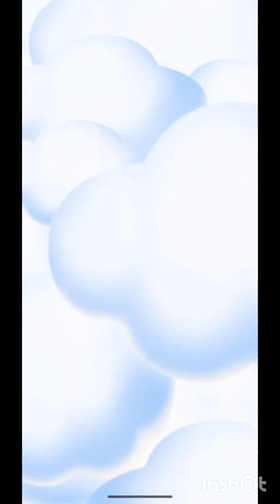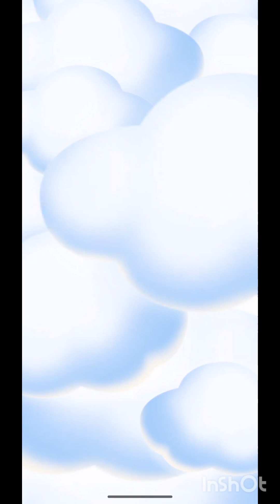SKPIBOゲーム動画 99